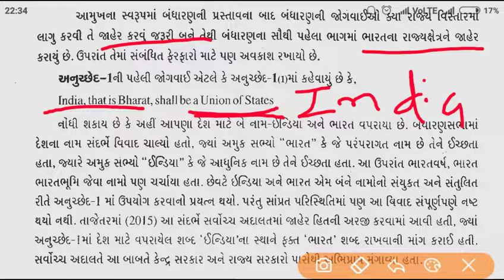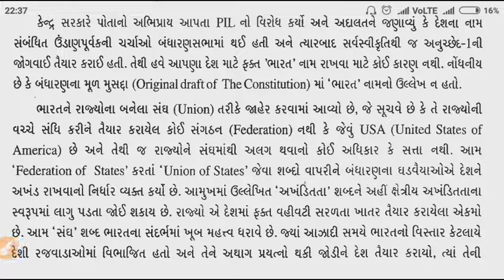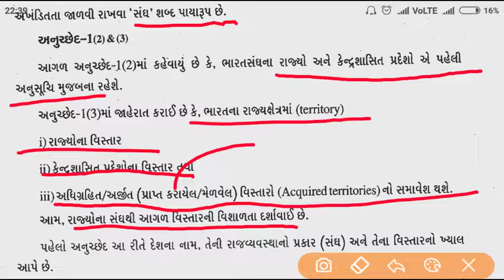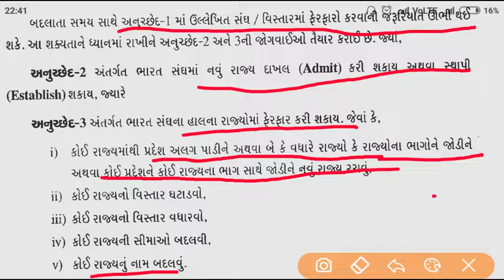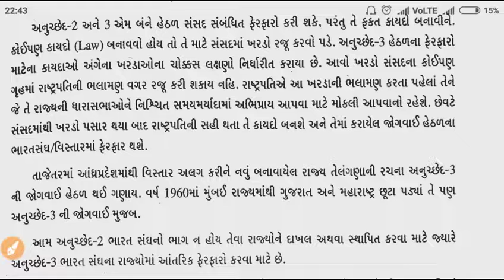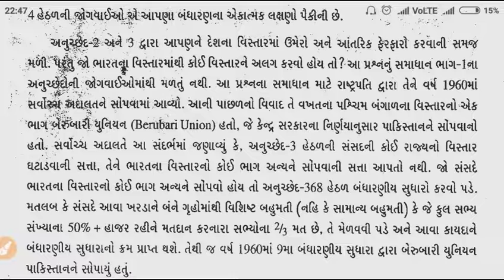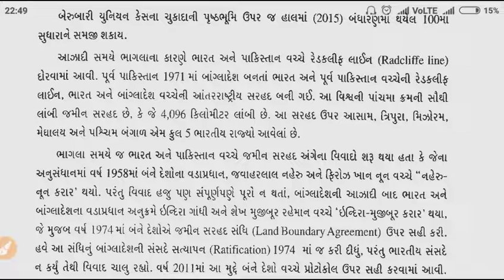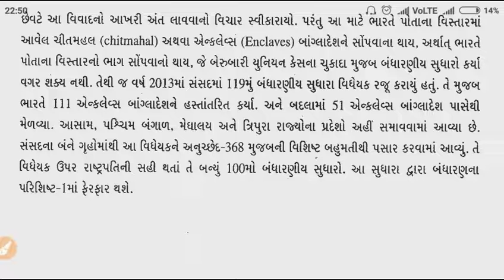ભારત ના બંધારણ નો ભાગ-૧ સંઘ અને તેનો રાજ્ય પ્રદેશ વિશેની સંપુર્ણ માહિતી